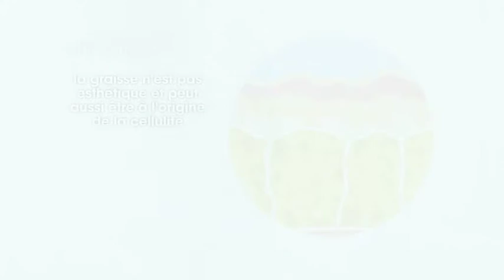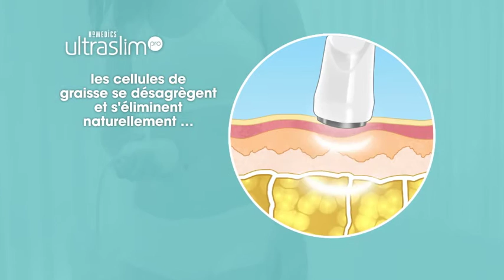Appareil d'amincissement USL1000 UltraslimPro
Découvrez l'appareil d'amincissement UltraSlim Pro : un appareil qui traite la cellulite, resculpte le corps grâce à une méthode non invasive.